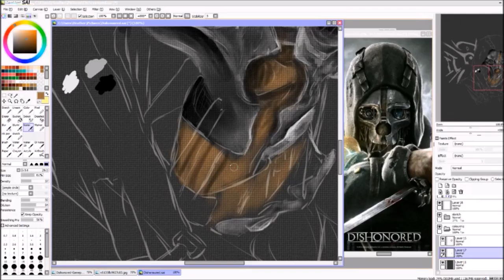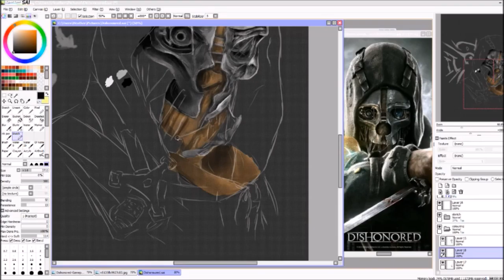Dishonoured [Speedpaint] Paint tool SAI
Process video